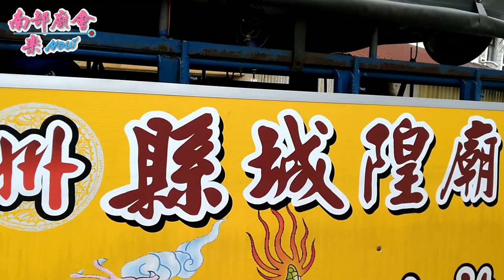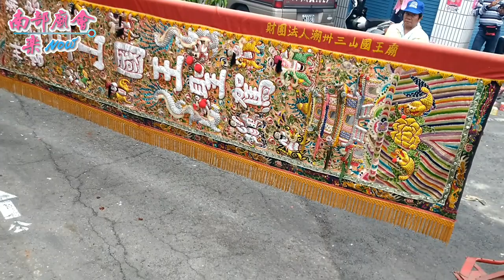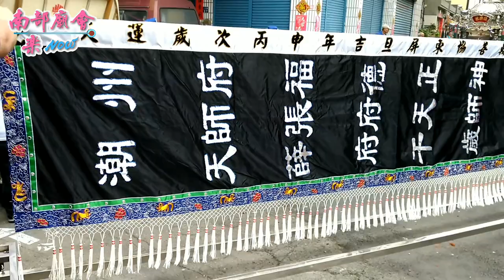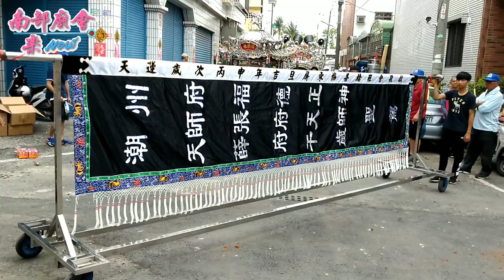潮州鎮光華里玄天宮建廟40週年玄天上帝平安遶境大典~拍攝地點：祭典主委縣議員林郁虹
107年4／15(日) 屏東潮州鎮光華里玄天宮建廟40週年玄天上帝平安遶境大典